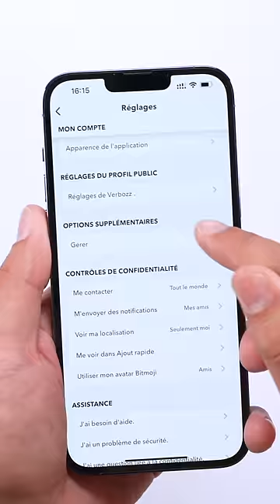3 astuces Snapchat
Est ce que tu connais ces astuces Snapchat ?